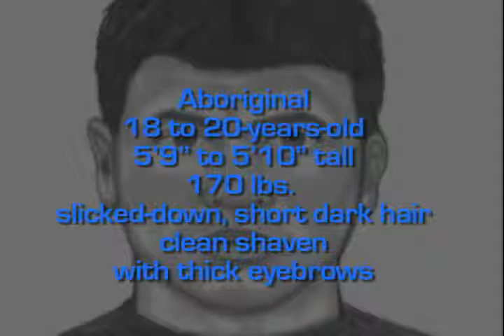Violent Calgary sex assault re enacted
The victim of violent sexual assault three years ago is speaking out in the hopes of helping Police catch her attacker. The woman was 18 when she was tackled in a field, stabbed repeatedly and sexually assaulted. The victim managed to bite one of the offenders hands and stabbed him with his own weapon.
Police have never stopped looking for the man. Now they hope a Crimestoppers re-enactment will spur some memories.